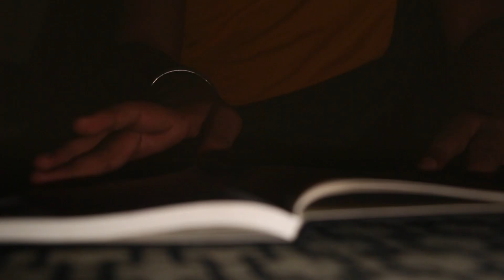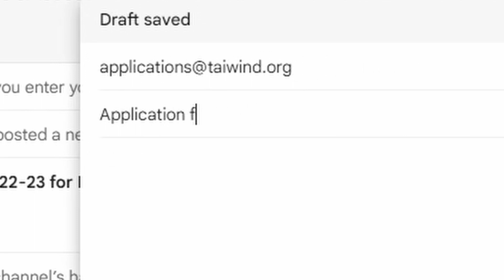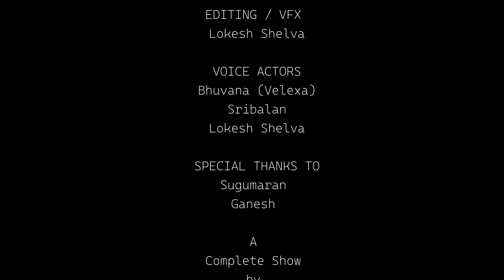Love You Velexa - Short Film - NIT Puducherry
In this short film, we follow the life of a boy with Velexa AI Assistant. We see how the AI assistant has helped him in his studies and his everyday life. We also find out more about the Velexa team and how they are working to help people with disabilities.

This short film is an introduction to the Velexa AI assistant and the life-changing benefits it can provide. It's the perfect way to learn more about the Velexa AI assistant and see how it can help you in your everyday life. Watch it now and start living a better life!

Actor/Film by : Sribalan
Editor : Lokesh Selva
Dop : Elampirai